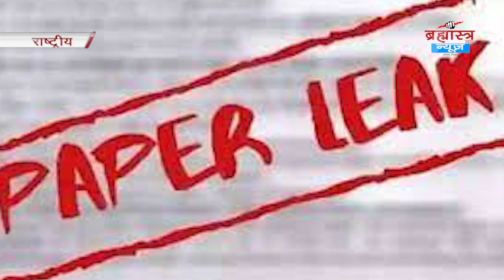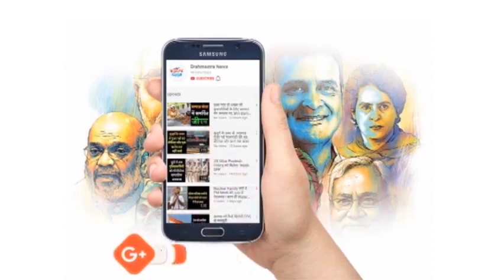कैंब्रिज विश्वविद्यालय में राहुल गांधी ने पेगासस पर जताया विरोध | 'National-International'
2,पर्वतीय वेशभूषा में पहली बार होगा उत्तराखंड का होली गायन सांस्कृतिक कार्यक्रम।
3,सुकेश चंद्रशेखर ने चिट्ठी लिखकर केजरीवाल सरकार पर लगाया गंभीर आरोप।
4,संस्थाओं को जांच ट्रांसफर करने को लेकर सुप्रीम कोर्ट ने दिया महत्वपूर्ण आदेश।
5,डेरा प्रमुख राम रहीम की पैरोल खत्म,आज रोहतक की सुनारिया जेल में करेगा सरेंडर।
6,कैंब्रिज विश्वविद्यालय में कांग्रेस सांसद राहुल गांधी ने पेगासस पर जताया विरोध।
7,कर्नाटक के बीजेपी MLA का नौकरशाह बेटा 40 लाख की घूस लेते हुए गिरफ़्तार।
8,लोकसभा चुनाव 2024 के लिए BJP का मास्टरप्लान तैयार।
9,लोक सेवा आयोग पेपर लीक मामले में SIT की कार्रवाई जारी।
9,बिहार के मुख्यमंत्री नीतीश कुमार को लगा बड़ा झटका।
10,बिहार के मुख्यमंत्री नीतीश कुमार को लगा बड़ा झटका।
11,कांग्रेस की पूर्व राष्ट्रीय अध्यक्ष सोनिया गांधी सर गंगाराम अस्पताल में भर्ती।
12,क्वाड देशों के विदेश मंत्रियों ने विदेश मंत्री एस जयशंकर के साथ की मीटिंग।
13,संयुक्त राष्ट्र मानवाधिकार कार्यालय ने कैलासा पर साफ किया अपना रुख।
14,राज ठाकरे के करीबी संदीप देशपांडे पर जानलेवा हमला।
15,मेंघालय विधानसभा चुनावों के नतीजे घोषित,राज्य में कई स्थानों पर हिंसक घटनाएं।
16,अमेरिकी कंपनी एसेट मैनेज़मेंट फ़र्म जीक्यूजी पार्टनर्स ने अडानी ग्रुप में किया इन्वेस्ट।
17,कोलंबिया 60 दरियाई घोड़ों को भेजेगा भारत।
19,कनाडा में हिमस्खलन से तीन विदेशी नागरिकों की मौत।
20,भारत में हर हाल में अमेरिका के राजदूत होना चाहिए:मार्क वार्नर।
18,बिन बुलाए विदेशी मेहमानों ने यहां राजनीतिक अस्थिरता की पैदा की है:विमला राय।

Mountain costumes, Uttarakhand, Holi singing cultural program,
Sukesh Chandrasekhar, Kejriwal government,
,Supreme Court ,
Ram Rahim, Parole, Rohtak, Sunaria Jail,
,Cambridge University,Rahul Gandhi,Pegasus,
,Karnataka ,
,Lok Sabha Election 2024,
public service commission paper leak case
Bihar, Nitish Kumar,
, Sonia Gandhi, Sir Gangaram Hospital,
,quad countries, s jaishankar,
United Nations Human Rights Office, Kailasa,
Raj Thackeray, Sandeep Deshpande,
meghalaya assembly elections
US company, asset management firm GQG Partners, Adani Group,
Colombia
,Canada ,
Mark Warner
Vimla Rai,